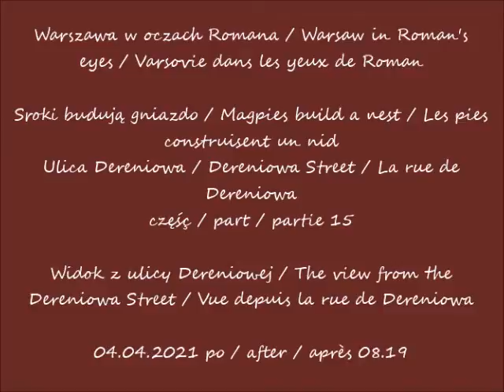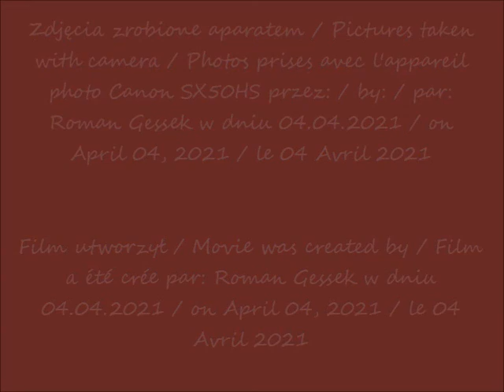2021 04 04 Warszawa Sroki budują gniazdo Ulica Dereniowa cz 15 po 08 19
Sroki budują gniazdo / Magpies build a nest / Les pies construisent un nid
Ulica Dereniowa / Dereniowa Street / La rue de Dereniowa
Widok z ulicy Dereniowej / The view from the Dereniowa Street / Vue depuis la rue de Dereniowa
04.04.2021 po / after / après 08.19